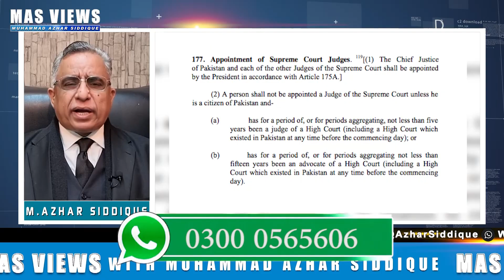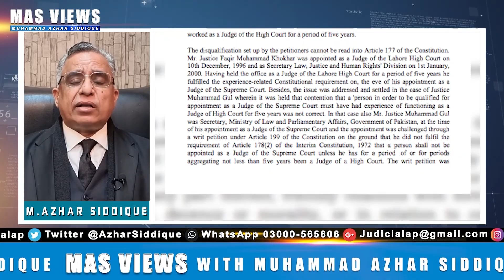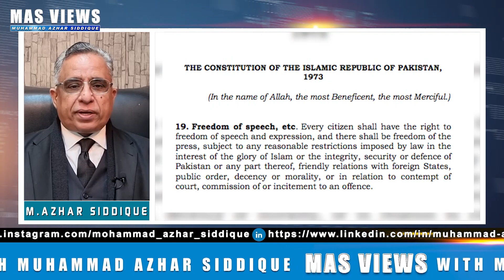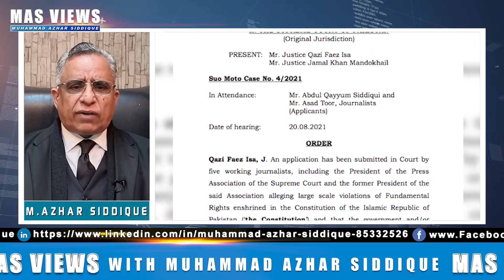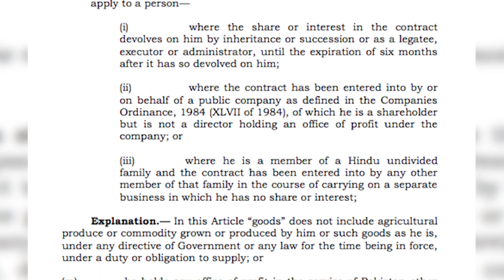Big Appointment In Supreme Court [Propaganda Against First Lady Exposed | Hamid Mir Group In Trouble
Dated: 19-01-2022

Big Appointment In Supreme Court [Propaganda Against First Lady Exposed | Hamid Mir In Trouble]